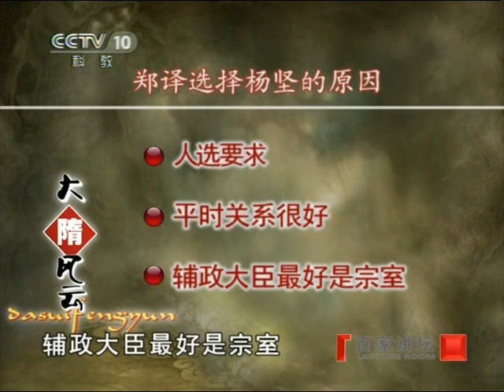百家讲坛 大隋风云（上部） （06）杨坚辅政 蒙曼